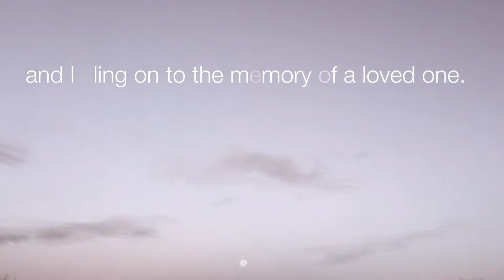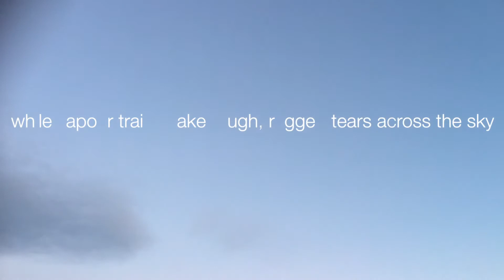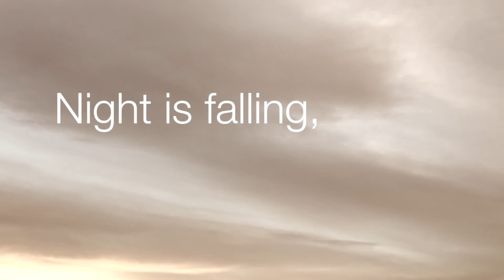Dawn and Dusk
This is a video poem about polarities which fascinate me. It features two poems, one about dusk and one about dawn. It is made up of tiny clips of pieces of sky filmed at dawn and dusk from the Autumn equinox to the Winter solstice. The sound track was created with Brian Eno's app Bloom and has a meditative feel to it.